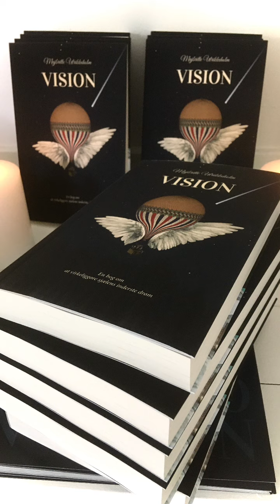Den inderste drøm 6 minutters visionstale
DEN INDERSTE DRØM
6 minutters visionstale
om at finde ind til DET der ikke er betinget af den ydre verden, og som altid finder en vej. Det er en svær tid for mange, og der er mere end nogensinde brug for, vi bevarer kontakten til vores indre verdener og dybeste visioner.
Kærlig hilsen Majbritte 🍀